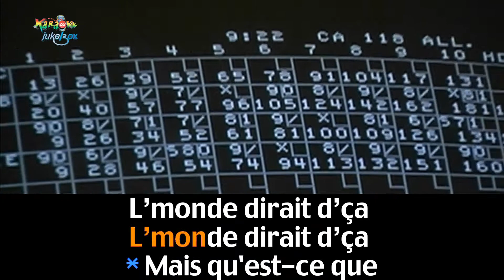C'est pas encore fait '' Joël Denis''